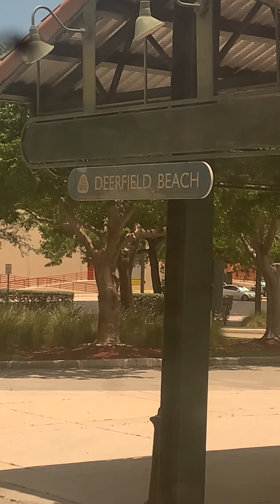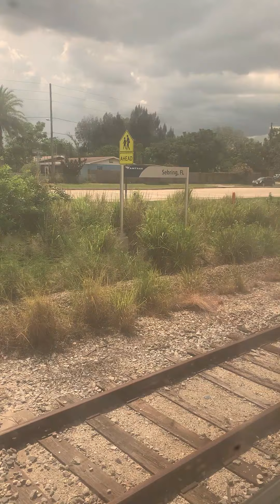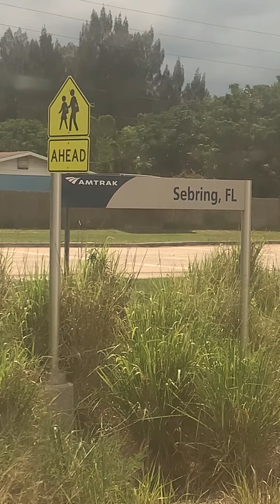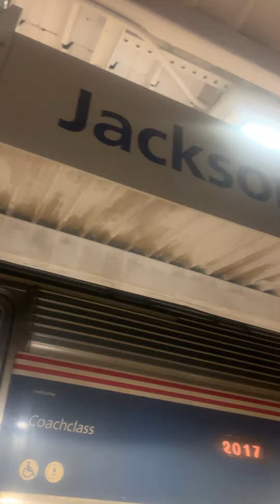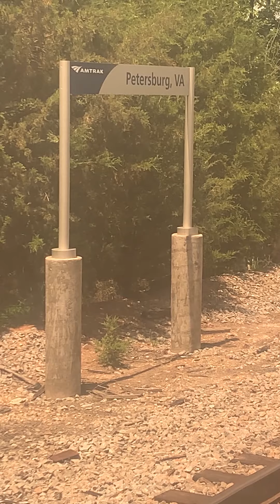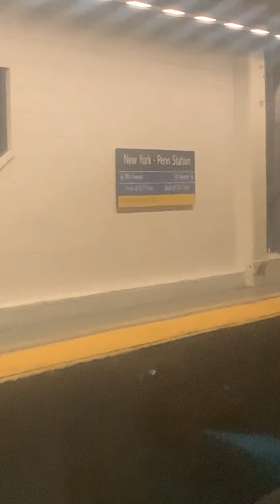Miami, Florida to New York City, New York - Amtrak Silver Star Train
This is number train 92 route between Miami, FL and New York, NY. In this video you will see all the Amtrak Station stops in order in every States. The beginning of this video is me walking to towards the train at Miami Amtrak Station and the final part of this view is my train ride finish its route underground in NYC.